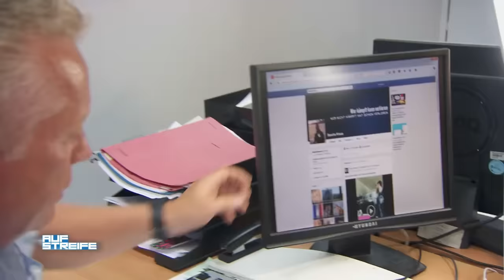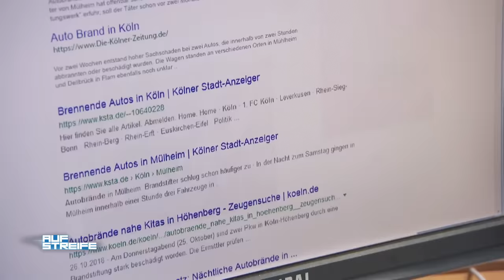Lea bewusstlos im Auto gefangen: Wo sind ihre Eltern? | Auf Streife | SAT.1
Lea ist alleine in einem überhitzten Auto gefangen und verliert das Bewusstsein: Wo sind ihre verantwortungslosen Eltern?